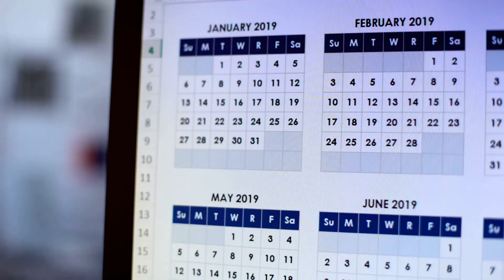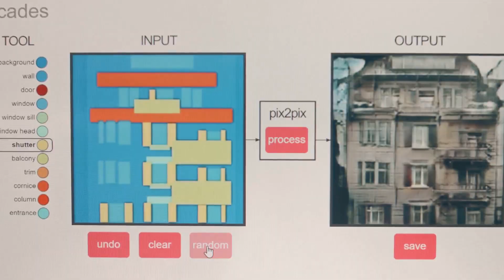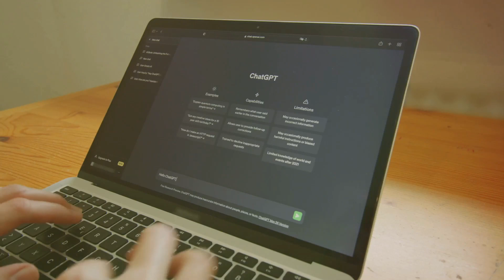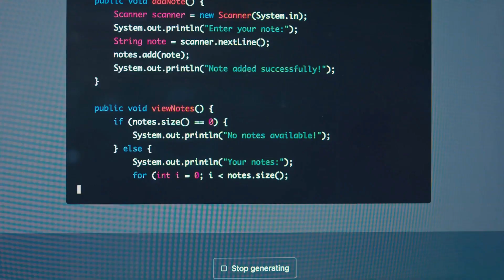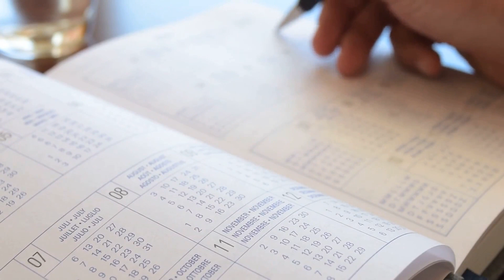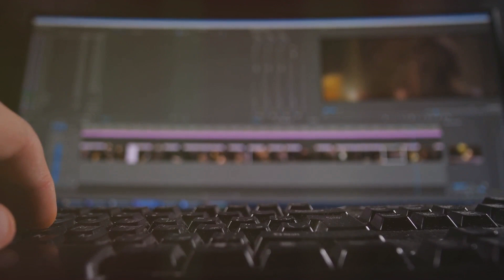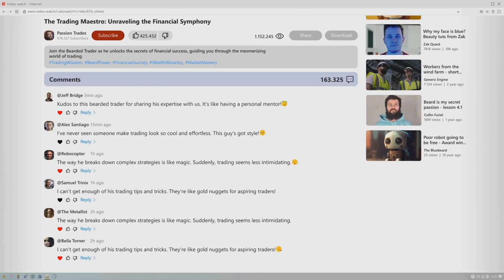🔥 Mastering WordPress: Top Plugins for Auto-Posting AI Blogs 🔥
Looking to supercharge your WordPress blog with AI-powered content? Look no further! In this video, we dive deep into the world of WordPress plugins that allow you to automate your blog posts using AI technology.

In this tutorial, we'll show you how to:

✅ Set up and configure AI-powered auto-posting plugins.
✅ Harness the power of artificial intelligence to generate high-quality content.
✅ Streamline your content creation process and save time.
✅ Optimize your WordPress site for SEO and audience engagement.

Whether you're a blogger, content creator, or website owner, these top plugins will take your WordPress experience to the next level.

🚀 Ready to unlock the potential of AI blogging? Watch now and revolutionize your content creation process!

📌 Bookmark this video for future reference!
👍 If you found this tutorial helpful, don't forget to hit the thumbs up button.
📣 Share your thoughts and questions in the comments section below.

På Dansk:

🔥 Geniale plugins til Automatisk Indlæg af AI-blogs 🔥

Vil du superoplade din WordPress-blog med AI-drevet indhold? Så kig ikke længere! I denne video dykker vi dybt ned i verdenen af WordPress-plugins, der giver dig mulighed for at automatisere dine blogindlæg ved hjælp af AI-teknologi.

I denne vejledning vil vi vise dig, hvordan du:

✅ Opsætter og konfigurerer AI-drevne auto-indlæg-plugins.
✅ Udnytter kraften i kunstig intelligens til at generere kvalitetsindhold.
✅ Strømliner din indholdsoprettelsesproces og sparer tid.
✅ Optimerer din WordPress-side til SEO og målgruppeengagement.

Uanset om du er en blogger, indholdsopretter eller webstedejer, vil disse top-plugins tage din WordPress-oplevelse til det næste niveau.

🚀 Er du klar til at låse op for AI-bloggingens potentiale? Se videoen nu og revolutioner din indholdsoprettelsesproces!

📌 Bogmærk denne video til fremtidig reference!
👍 Hvis du fandt denne vejledning nyttig, så glem ikke at trykke på tommelfingeren op-knappen.
📣 Del dine tanker og spørgsmål i kommentarsektionen nedenfor.